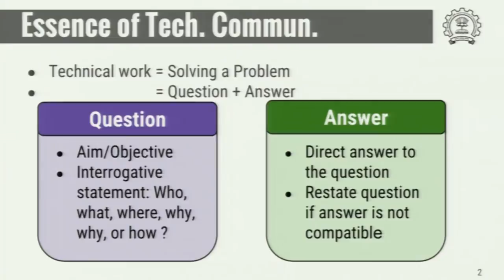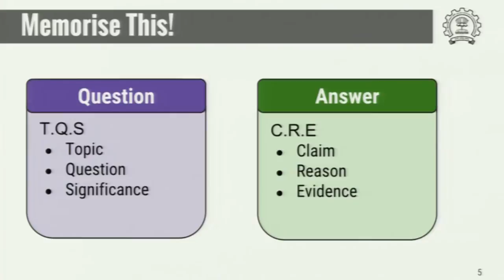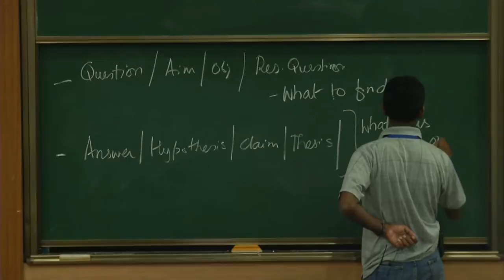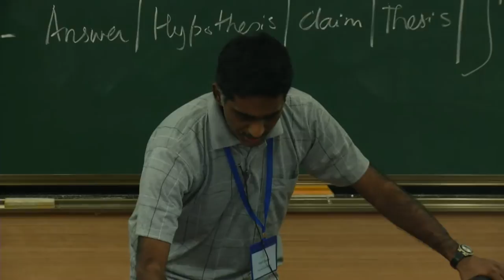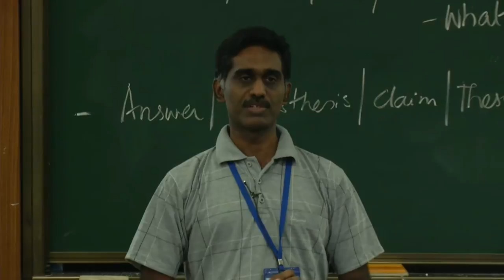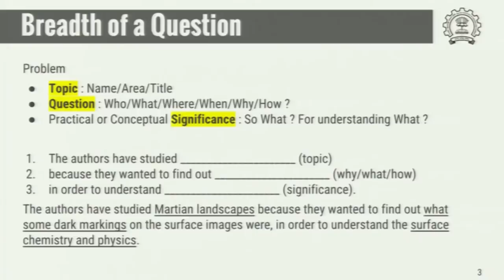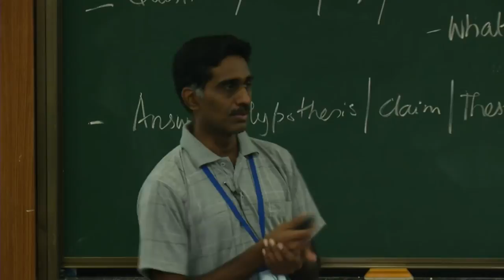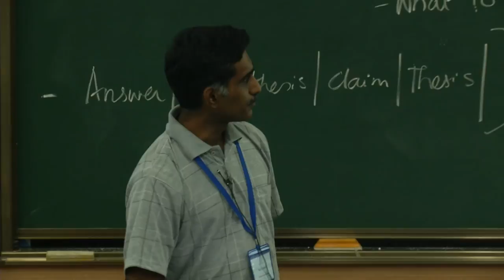TC C S07 Structure of a Question and an Answer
This is 7th session of Technical Communication workshop arranged for Coordinators. It was delivered by Prof. P Sunthar from IIT Bombay.

In this session he talked about Essence of Technical Communication, Sources for literature and Structure of a Question and an Answer.